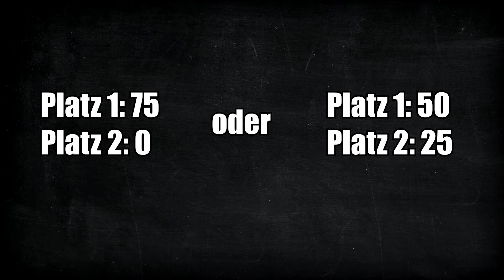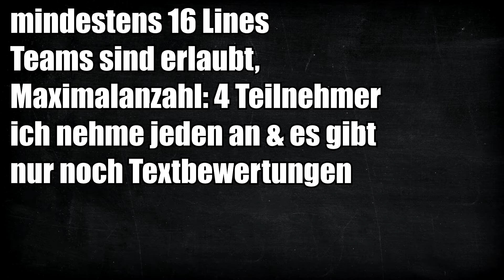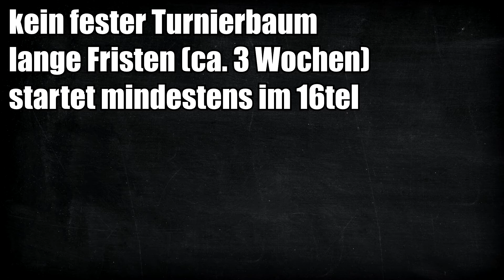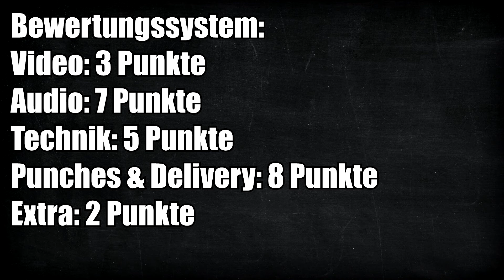[75€ Preisgeld] MRT 2 Infovideo - Frist: 01.11.2019